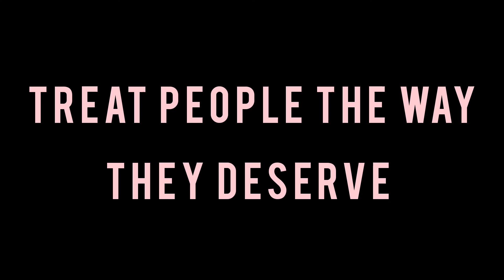SURVIVING SCHOOL IN 🇵🇰..... | Story Time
PODCASTS:
Live Biology Podcast

BOOKS:
Latest Book:

FAQs
16 years old. I live in Islamabad, Pakistan.
📚 Author of 8 books,
Made 3 coloring books.
I MAKE VIDEOS!
Nature Lover,
🎧 Podcast: New trends and Live biology
I like history and psychology.
I love candy.